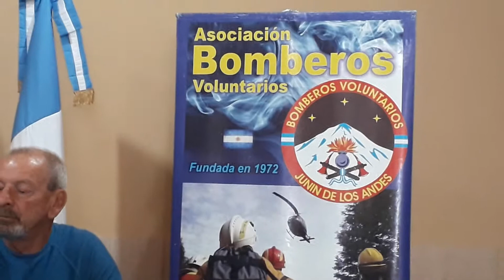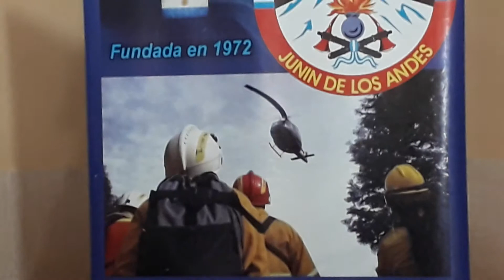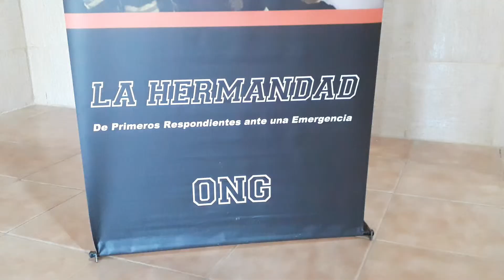Lanzamiento del “SEXTO CURSO INTERNACIONAL DE COMBATIENTES DE INCENDIOS FORESTALES - 2019”,